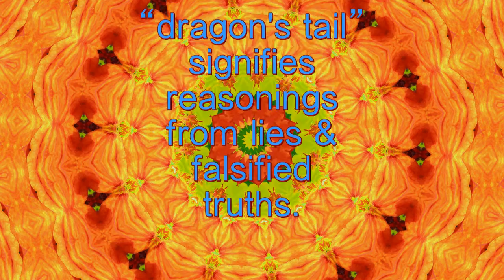Dragon's Tail - Spiritual Facts in Seven